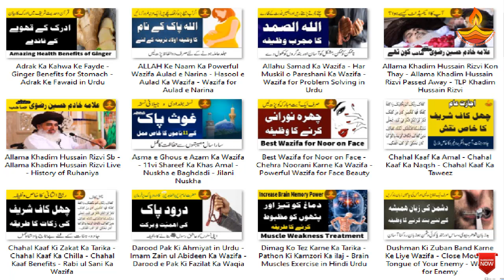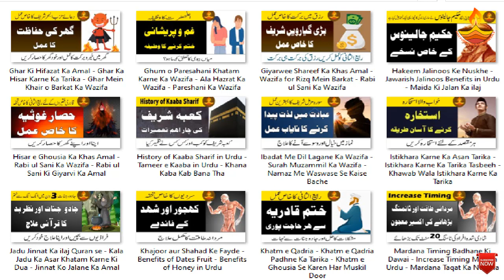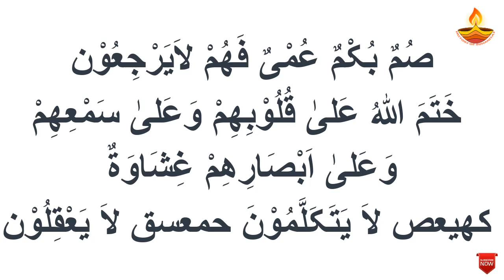Summum Bukmum Umyum Fahum Layarjiun Se Zuban Bandi Ka Amal | Dushman Ki Zuban Band Karne Ka Wazifa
Summum Bukmum Umyum Fahum Layarjiun Se dushman ki zuban band karne ka wazifa aur har kisi ki zuban band karne ka wazifa.

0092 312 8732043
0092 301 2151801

Surah Yaseen aur Surah Rehman Se Balo Ko Ghana or Lamba Karne Ka Wazifa | Hair Problem Solution

Salam Qolam min Rabbin Rahim Ka Wazifa | Surah Yaseen Ayat no 58 Wazifa | Wazifa for Success

Taweez Ki Haqeeqat in Islam | Dam Karna in Islam | Taweez Jaiz ya Najaiz History of Ruhaniyat

Darood e Tanjeena Se Na Mumkin Kam Ko Mumkin Banane Ka Wazifa | Darood e Tanjeena Ka Wazifa

Surah Falaq aur Surah Nas Se Bandish Ki Kaat Ka Amal | Har Kisam Ki Bandish aur Jadu Ka Tor

Ghaib Se ALLAH Ki Madad Ka Wazifa | Ghaibi Rizq Pane Ka Wazifa | Wazifa for Rizq and Wealth

Surah Ikhlas Ka Wazifa for Any Hajat | Har Jaiz Murad k Hajat k Liye | سورہ اخلاص کا وظیفہ

How to Start Freelancing in Pakistan | How to Make Money Online in Pakistan | Earning Money Online

Surah Fatiha Ka Amal Dua Ki Qabooliyat | Surah Fatiha Se Mushkilat Ka Hal | Wazifa for Dua Ki Qabooliyat

Bismillah Ka Amal Banane Ka Tarika | Bismillah Ki Zakat Ka Tarika | Bismillah Ka Amal Kaise Bane

Ayatul Kursi Ki Zakat Ka Tarika | Ayatul Kursi Ka Amal Kaise Bane | Ayatul Kursi Ka Khas Wazifa

Haq Allah Ka Wazifa | Surah Muzammil Ka wazifa | Auliya Allah Ka Wazifa | Wali Allah Banane Ka Amal

Asaib Ka Rohani ilaj | Manzil Se Jinnat Ka ilaj | Azan Se Jinnat Bhagane Ka Asan Amal

Dushman Ki Barbadi Ka Wazifa | Dushman Ko Tabah o Barbad Karne Ka Amal | Wazifa for Enemy Destroy

Upper Lips Ke Baal Khatam Karne Ka Tarika | Upper Lips Remove Home Remedy | Health & Beauty Tips

Surah Muzammil Se Mukadme Mein Kamyabi Ka Wazifa | Court Case Ke Liye Wazifa | Wazifa for Success

Surah Yaseen Se Qarz Ki Wapsi Ka Wazifa | Surah Yaseen Se Mushkilat Ka Hal | Qarz Ki Wapsi Ka Wazifa

How To Check Jadu Jinnat Asaib or Nazar e Bad | Jadu Jinnat Maloom Karne Ka Tarika | Tashkhees Ka Amal

Jadu Jinnat Ka ilaj Quran se | Kala Jadu Ka Asar Khatam Karne Ki Dua | Jinnat Ko Jalane Ka Amal

Surah Ikhlas Se Mushkilat Ka Hal | Surah Ikhlas Ka Ek Din Ka Wazifa | Surah Ikhlas Ka Amal

Allahu Samad Ka Wazifa | Har Muskil o Pareshani Ka Wazifa | Wazifa for Problem Solving in Urdu

Dushman Ki Zuban Band Karne Ke Liye Wazifa | Close Mouth & Tongue of Your Enemy | Wazifa for Enemy

Surah Kausar Ka Amal Banne Ka Tarika | Surah Kausar Ki Zakat Kaise Ada Karen | Surah Kausar Ka Amal Kaise Bane